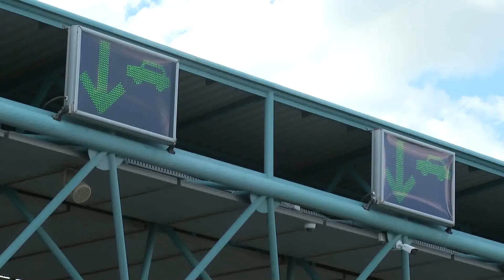2020.08.14. Négy elhunyt, 235 új fertőzött Szerbiában